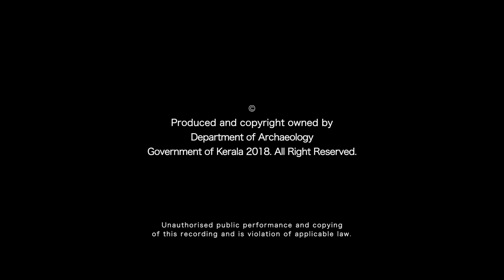वलिया ऊट्टुपुरा | Valiya Oottupura - The dining hall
Valiya Oottupura, a double storied structure located towards the southern side of the complex. According to local sources, the Oottupura could accommodate a crowd of around 2,000 at a time.